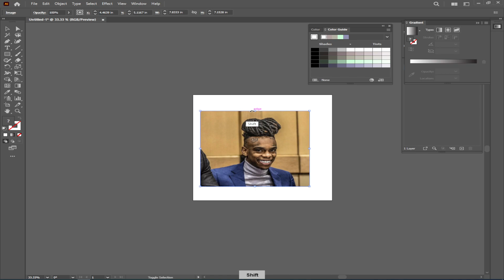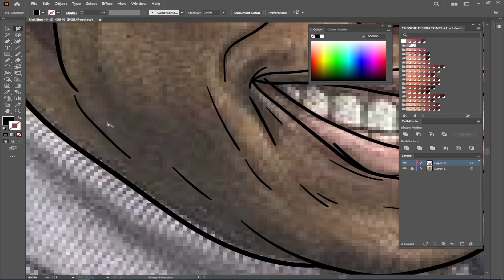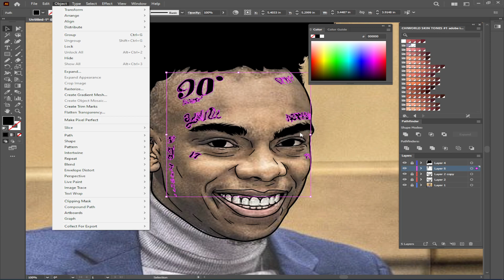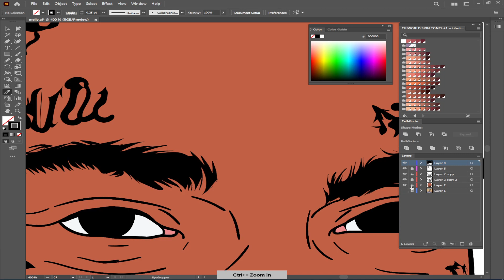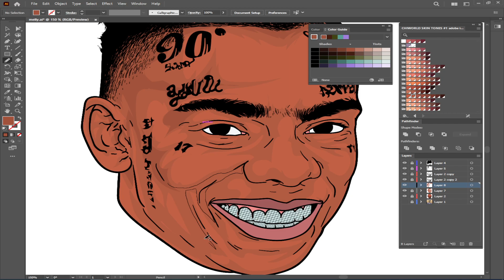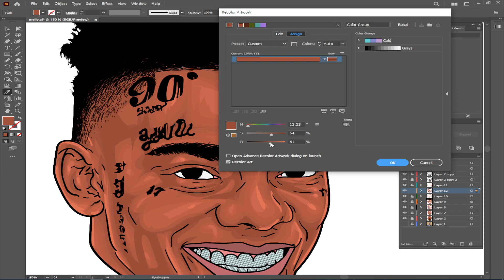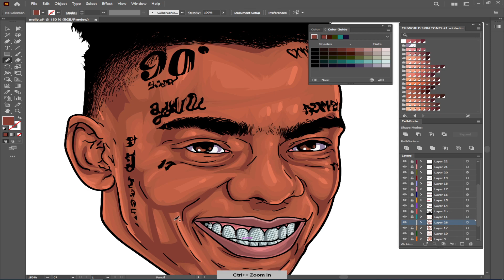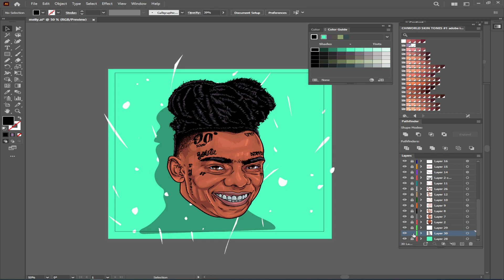Drawing YNW Melly Adobe Illustrator CC